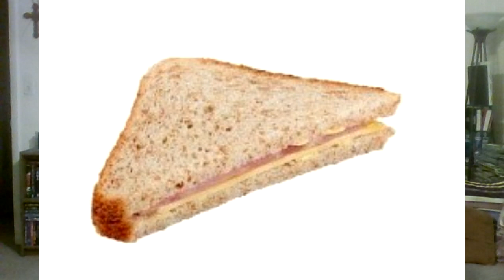AEW Dynamite 4/6/2022 So this is what AEW puts out for WrestleMAnia week... not bad